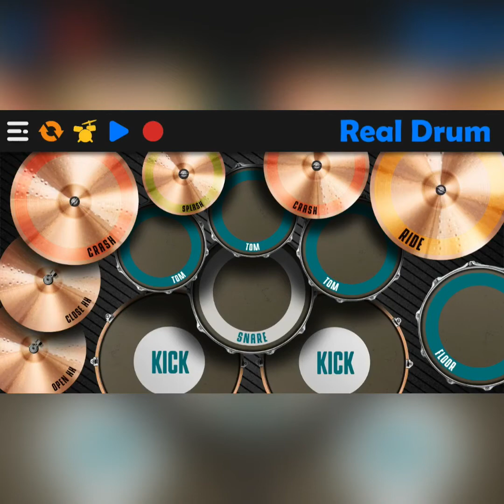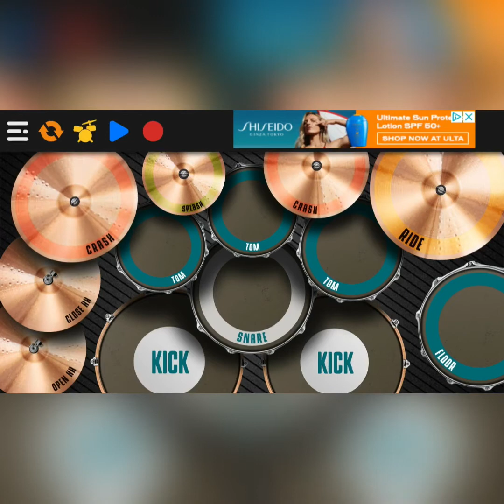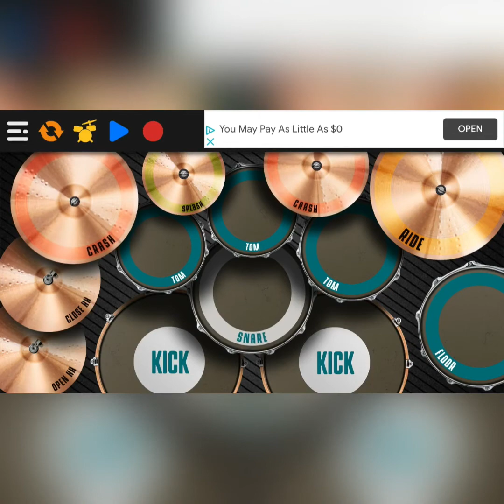Drum Cover ( I just need u ) By TobyMac Ft.